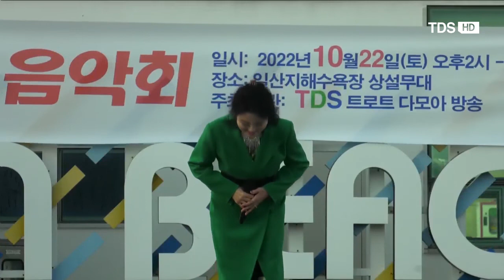가수 김미경 / 제3회 행복한가요 음악회/그리운그사람(유명인)&사랑의경계선(박우철)